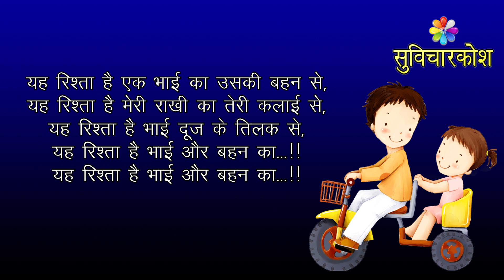Sister and Brother Poem in Hindi | भाई बहन का प्यार कविता | Brother and Sister Love Poem